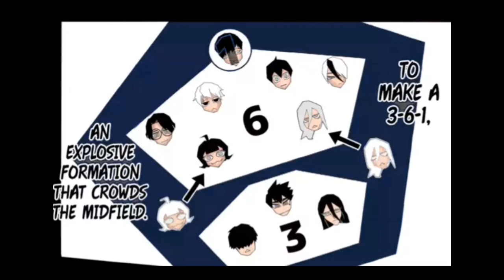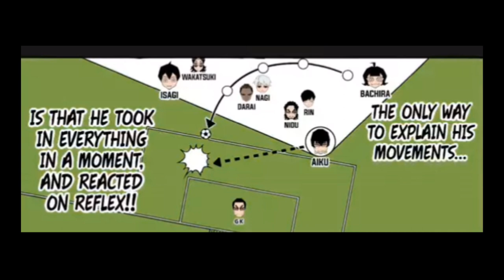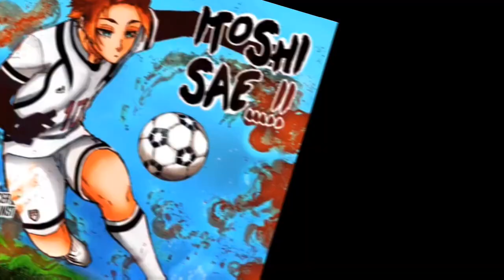BLUE LOCK VS U20 JAPAN [ Part -1]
Hello ,guys who are watching my videos and reading the description .
I am going to upload new video or short soon .